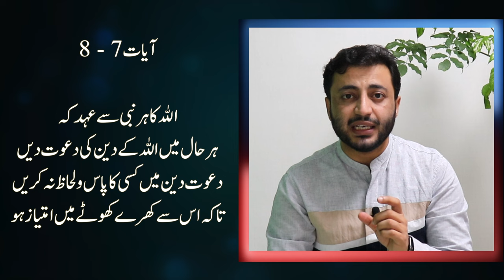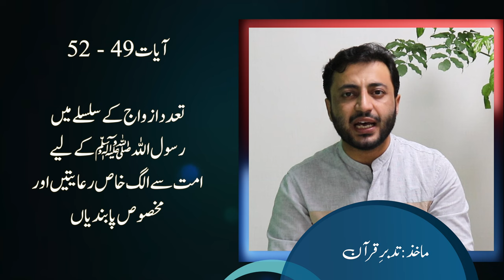Introduction and summary of Surah al Ahzab in Urdu